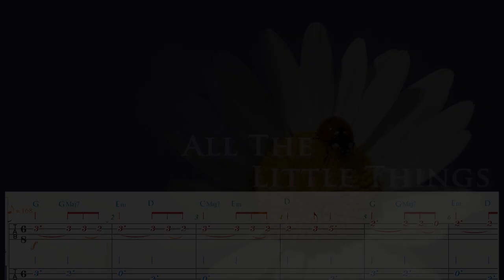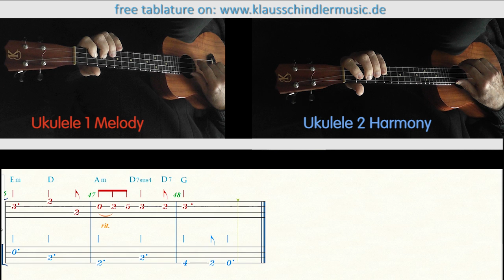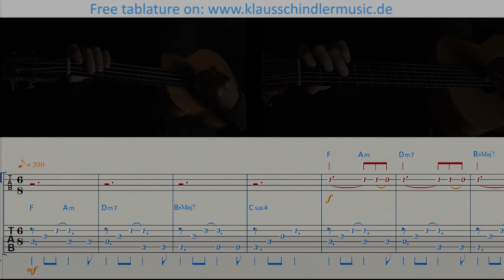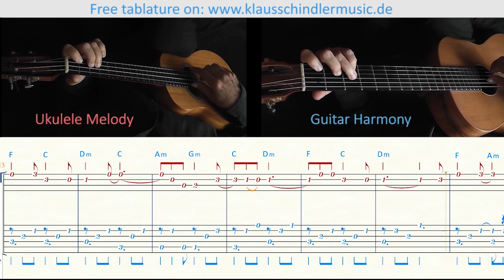All The Little Things (Ukulele Duo)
All The Little Things
Original composition by
Klaus Schindler
Version for Ukulele Duo
with free tablature